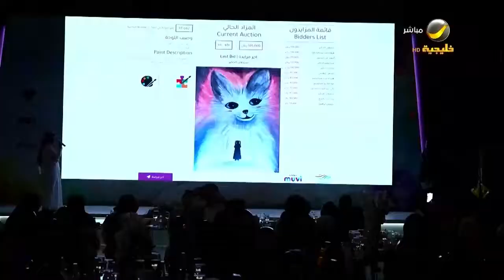مزاد لوحات "ريشة طيف" المشروع الأول من نوعه لدعم المواهب لذوي التوحد